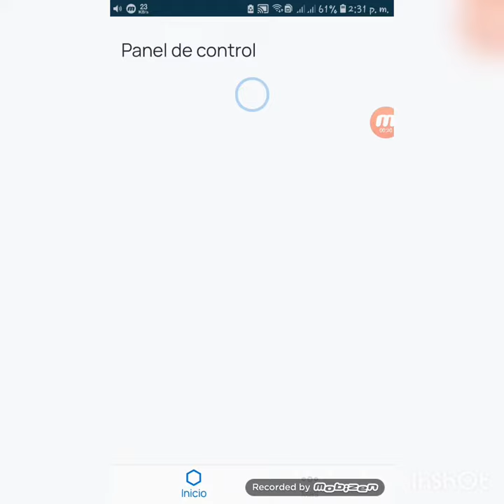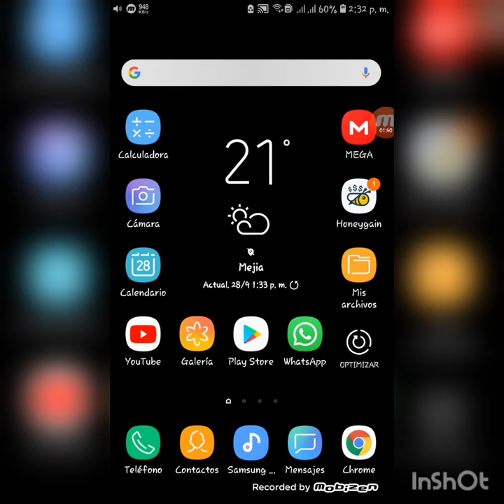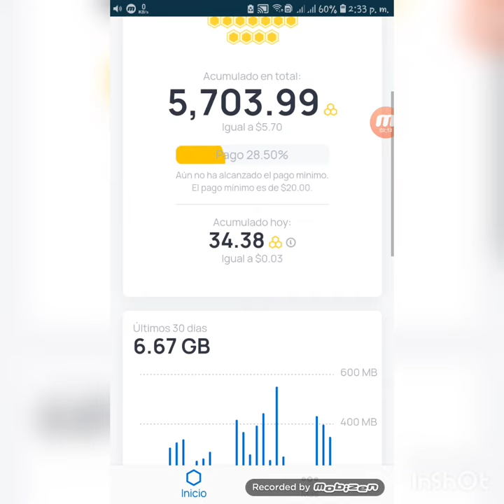HONEYGAIN como empezar a ganar dinero con esta genial aplicación HONEYGAIN #2020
LINK PARA REGISTRARTE Y GANAR 5$